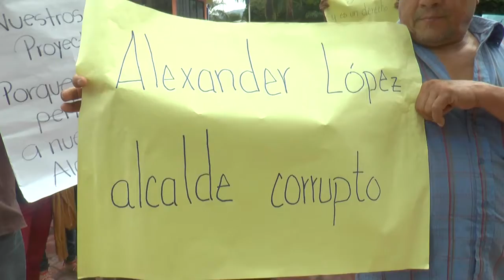Juntas de Agua protestaron frente a la alcaldía de El Progreso